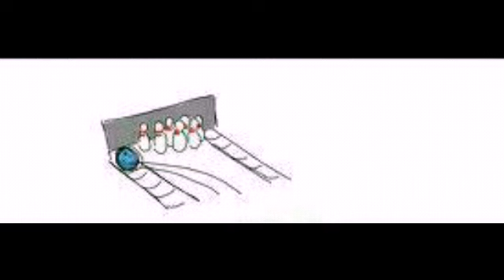Silver the hedgehog comics part 2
Hehehe hehehe hehehe QwQ